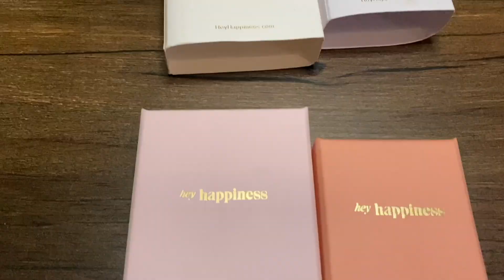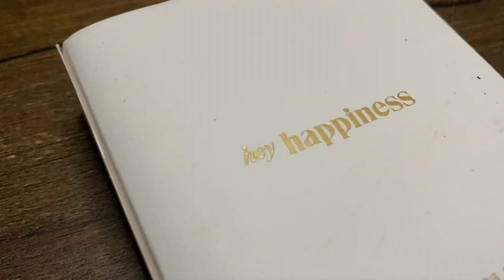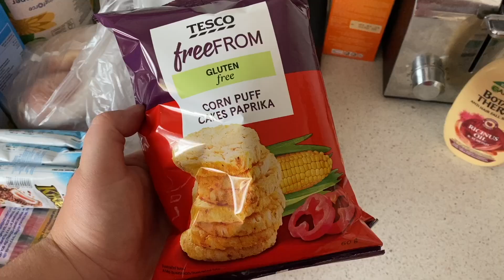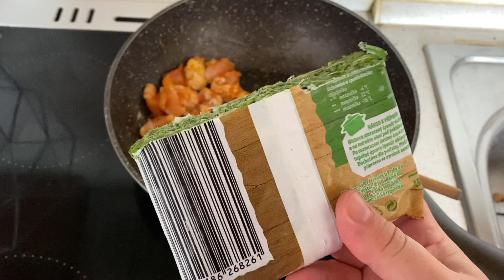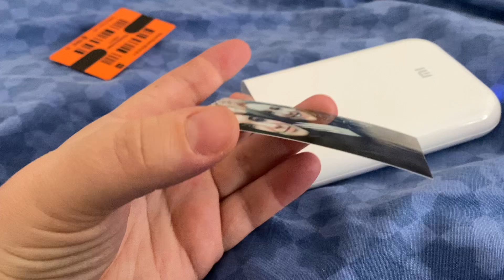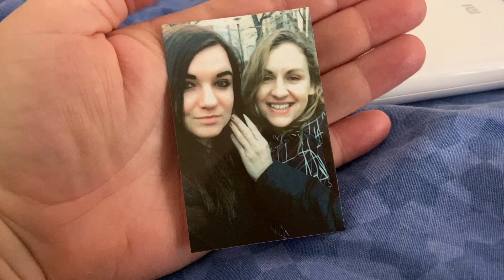PR balíčky l Endro a Hey Happiness l DIY Dárky l Vaření l Kolo l Úklid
Ahoj, vítám Vás u dnešního vlogu z mého běžného víkendu. Společně se podíváme na nákupy, PR balíčky od značek Endro - přírodní francouzská kosmetika a Hey Happiness - kde při použití slevového kuponu Ivcapr můžete získat slevu 10 % na krásné šperky při nákupu nad 29 EUR - platí jeden měsíc.Také jsem vyráběla DIY dárek pro kamarádku.

Díky a budu se těšit zase příště u dalšího videa :) Ivča